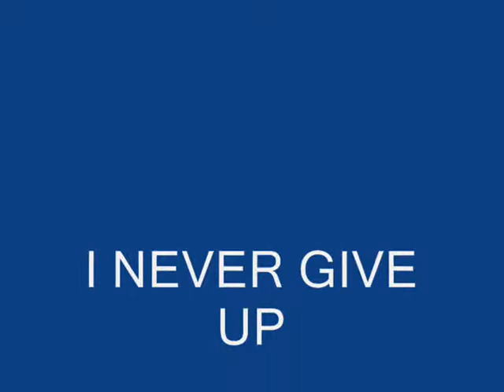My Photo Collection's in My BOXING LIFE